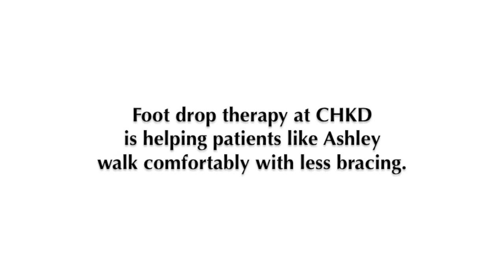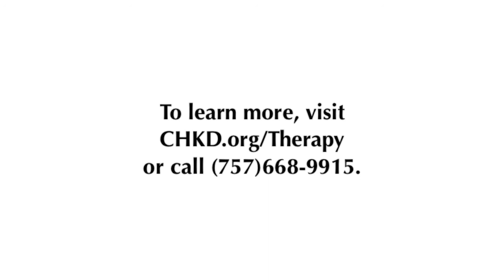Foot Drop Therapy at CHKD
Taking a simple step can be frustrating for a child with foot drop. A new therapeutic intervention used at CHKD offers hope. To learn more, visit CHKD.org/Therapy. For an evaluation, or for referral information, please contact the physical medicine and rehabilitation office at .